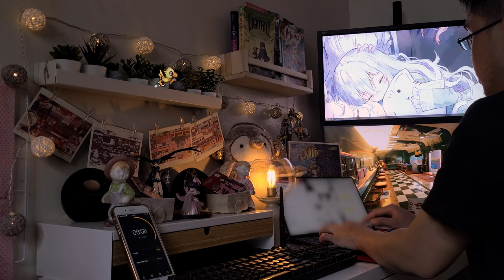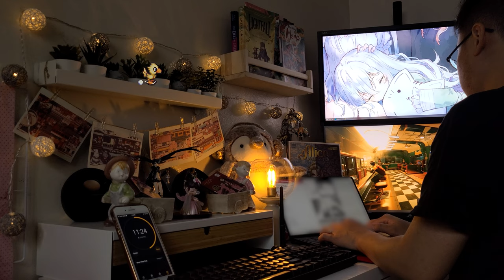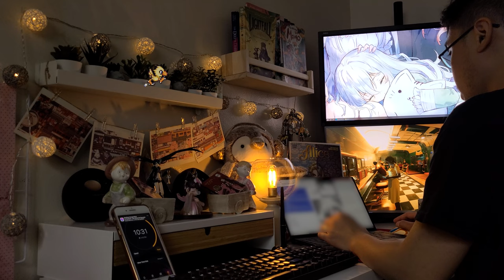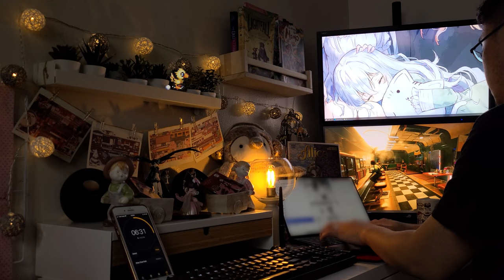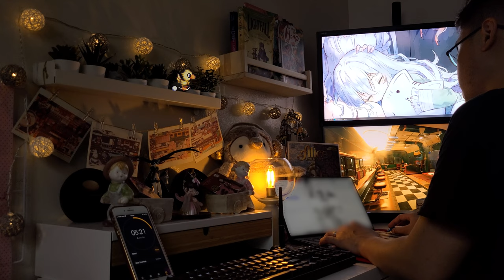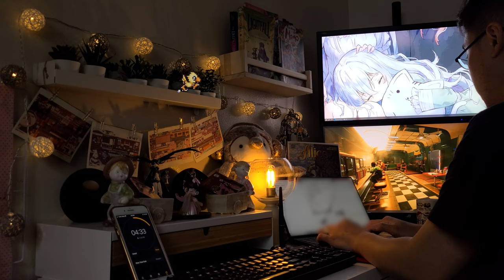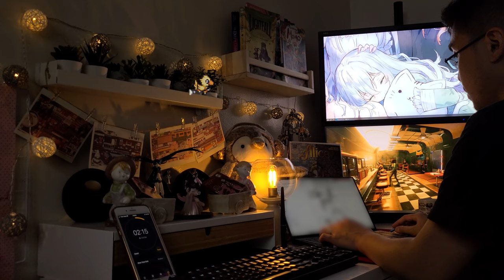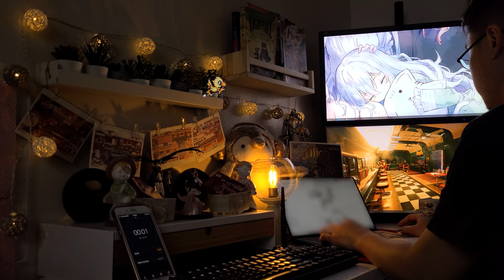4 HOUR STUDY WITH ME / no music / cyberpunk ambience / with timer alarm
Hello there.

As someone who struggles with ADHD, I find it difficult to focus on tasks for long periods of time.

So, I go through these study sessions to try to make peace with that and become a more productive person.

During breaks, I enjoy a variety of hobbies, which I will share as well.

I hope these study sessions are helpful to you and keep you on track. Remember to eat healthy and stay hydrated.

Pomodoro (25/10):
00:00:00 - Session 1 (Start)
00:25:43 - Break 1
00:34:15 - Session 2
00:59:35 - Break 2
01:07:24 - Session 3
01:33:09 - Break 3
01:44:26 - Session 4
02:10:44 - Break 4 (Long)
02:29:32 - Session 5
02:55:05 - Break 5
03:04:52 - Session 6
03:30:29 - Break 6 (End)